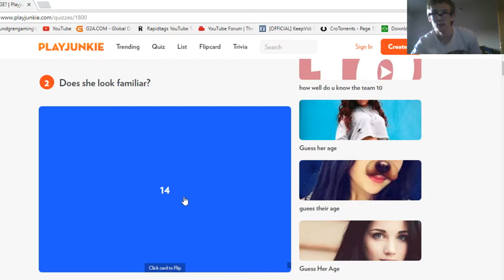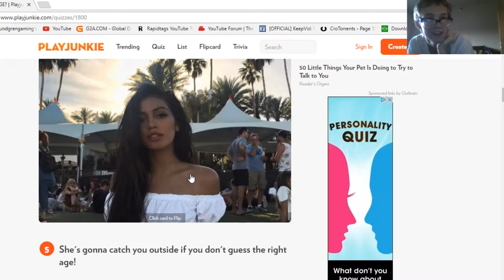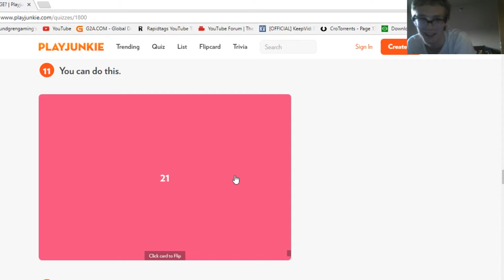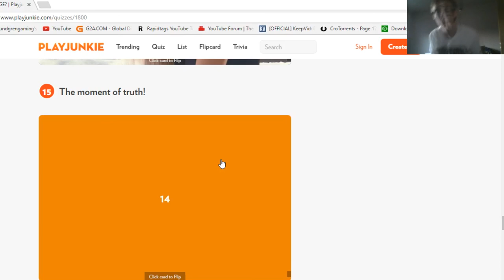Guess her age challenge (I failed the test)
hey there I'm jay lundgren gaming and welcome back to my channel of you haven't already subscribe or really helps me make my goal to 100 subscribers thanks in the near future

-jay lundgren gaming